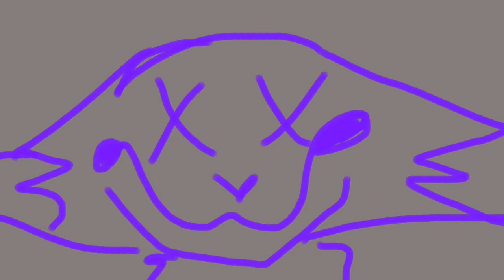i’d rather sleep | animation meme | vent | TW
sorry

trigger warning - suicide, cuts, sh, flashing lights

i just don’t feel great

i wish i could feel better

you can comment what you want but i’ll probably not listen. also how on earth are random strangers supposed to help me? i’m a stubborn idiot who loves suffering in their own pain and torturing themselves.  i just… idk